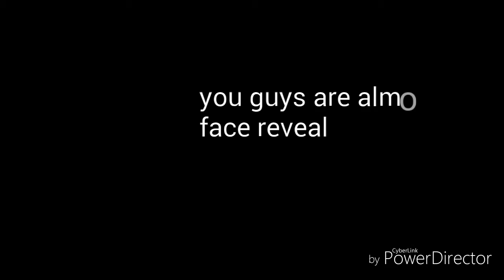Face reveal teaser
Easter eggs guys